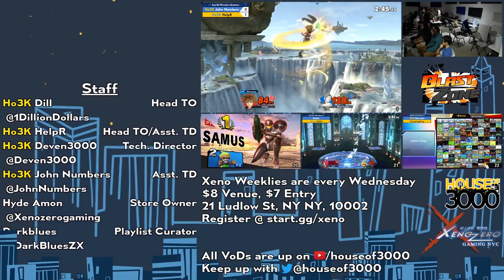Xeno317 Grand Finals - fawn (Duck Hunt, Wario) vs Dill (ROB) - SSBU Ultimate Tournament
WPC | fawn (L) (Duck Hunt Default, Wario Classic Yellow) vs Ho3K | Dill (W) (ROB Default)

Commentators:
 - Eddie (Ohio) | Stage Hazard (@HageStazard)
 - SwissWriter (@ArnieHermes)

Venue Fee: $8
Singles:   $7
Venue Address -
21 Ludlow